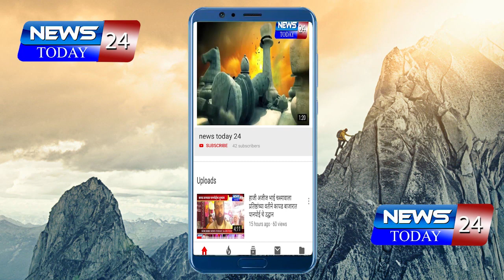तेली समाज संताजी विचार मंच यांच्या संयुक्त विद्यमानाने मोफत वधू-वर पालक परिचय मेळावा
अहमदनगर शहर व जिल्हा तेली समाज संताजी विचार मंच यांच्या संयुक्त विद्यमानाने मोफत वधू-वर पालक परिचय मेळावा